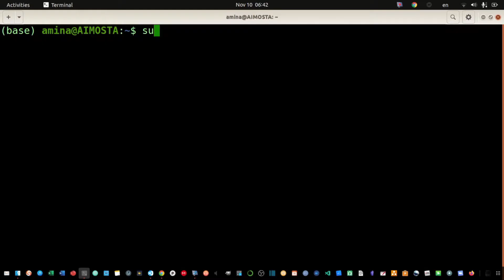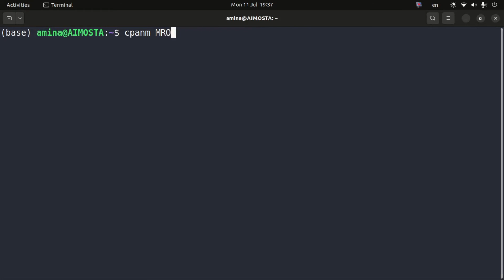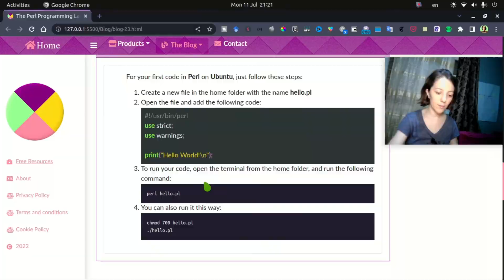Install Perl and cpanm on Ubuntu | How to use cpanm to install a module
The video describes how to install Perl and cpanm on Ubuntu. It also shows a user case of utilization of cpanm to install the module MRP::Text.